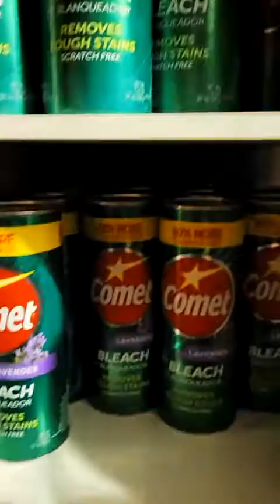live with powerplay_cleaningwithme 11/25